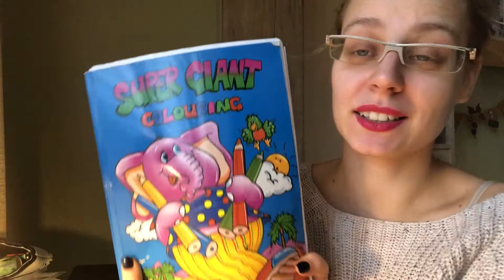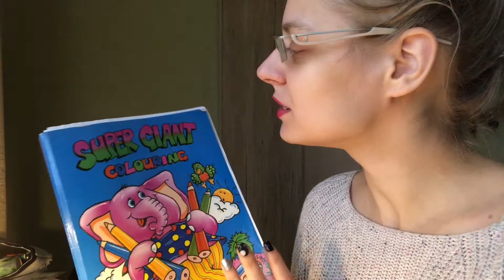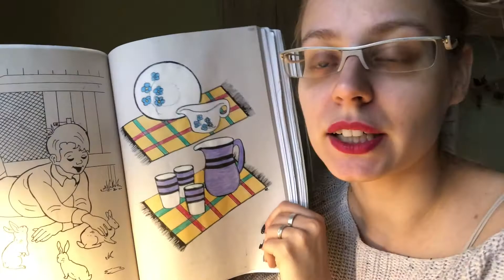Color With Me // Vlogmas Day 17 // 2019 // Liene Reads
Welcome!